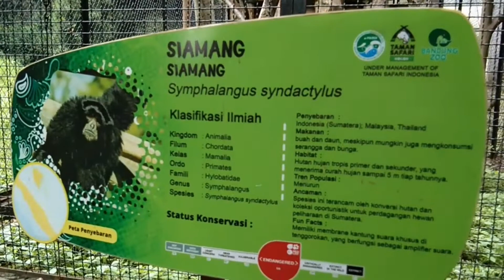Kebun binatang bandung tahun sekarang lebih bersih